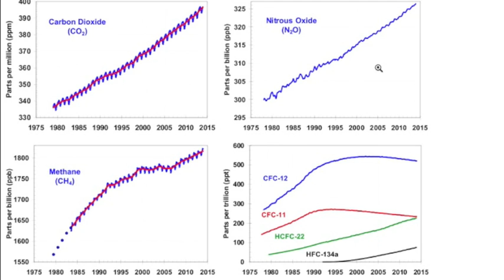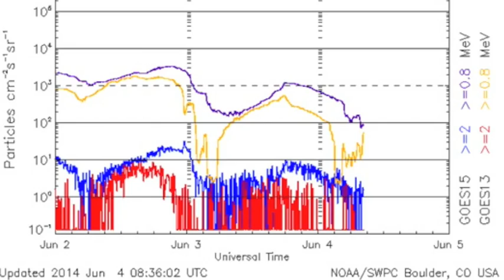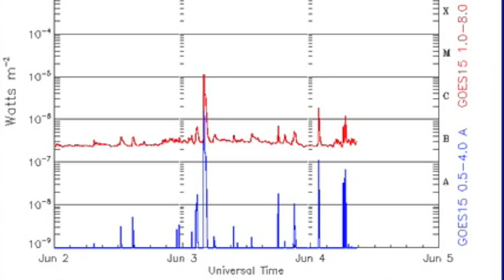S0 News June 4, 2014 | Major Storms, MEGA Plasma Filament